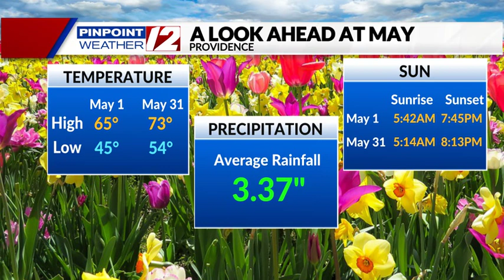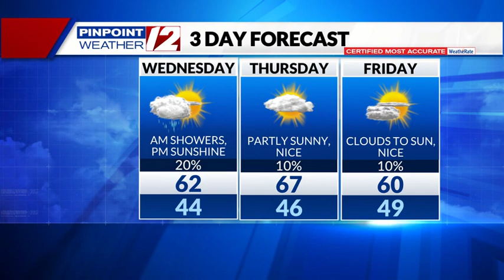Weather Now: Sunshine, Mild This Afternoon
Weather Now Update from T.J. Del Santo on 5/1/24:  Sunshine, Mild This Afternoon